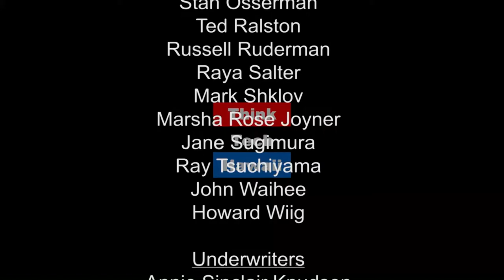The Music of Love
Mark Shklov interviews Hawaiian Musician Matt Love about his life and his music.  For more of Matt's sensational guitar performances,